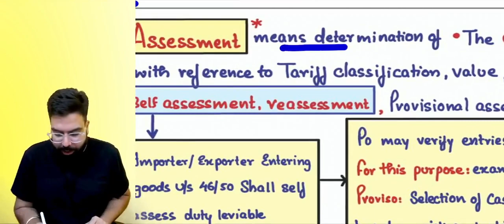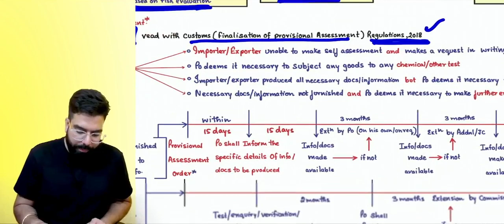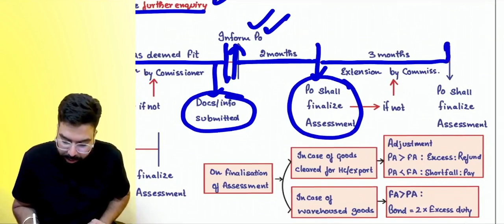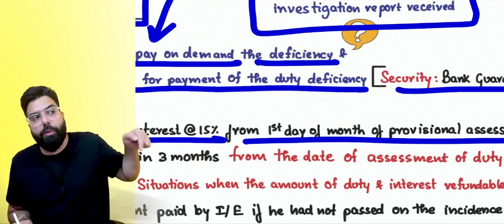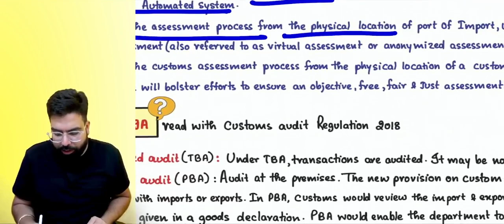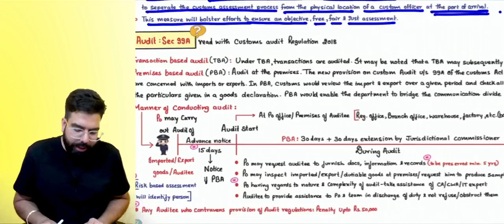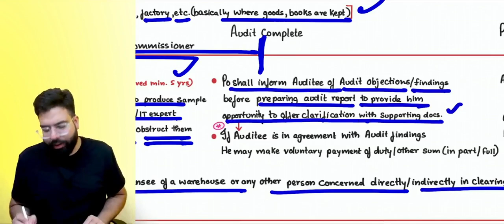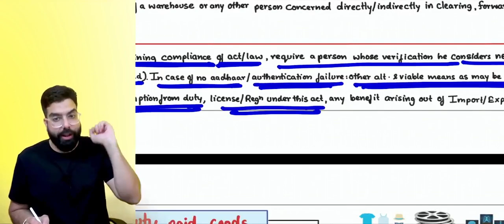Chart 17 18 Assessment & Audit |CUSTOMS | CA FINAL IDT May 22 Revision | CA Ramesh Soni|Hindi